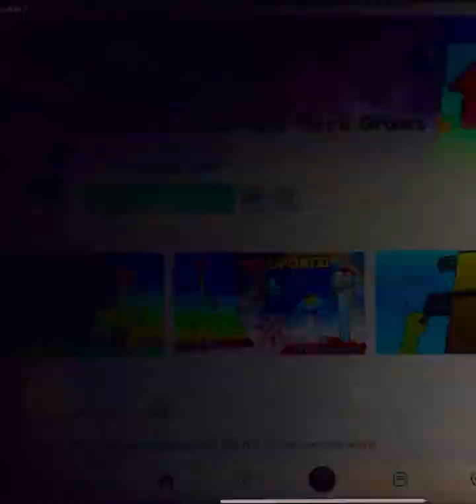Playing every second your neck grows🦒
Playing every second your neck grows🦒 the game is all about every second your neck grows